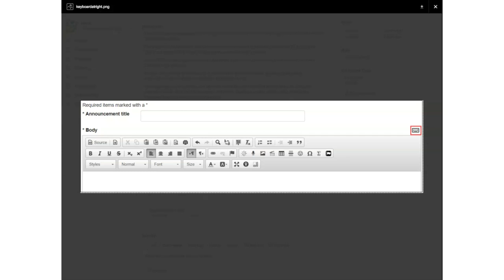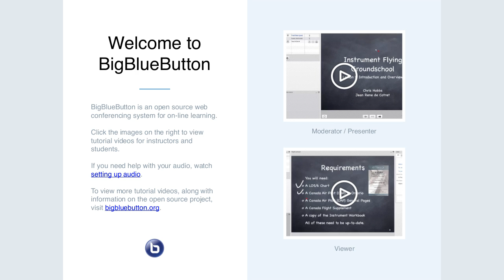2019-03-20 Apereo Teaching & Learning: Jirapalooza